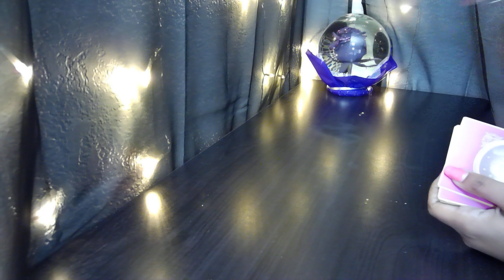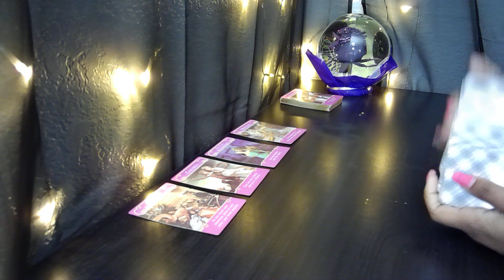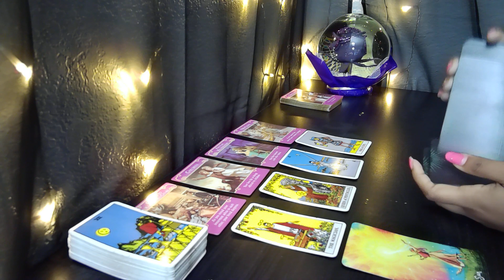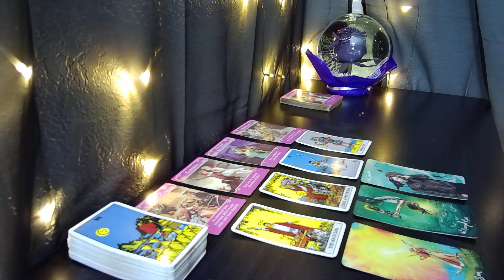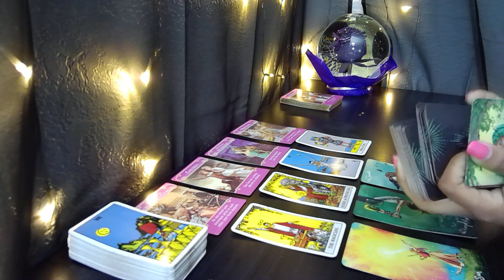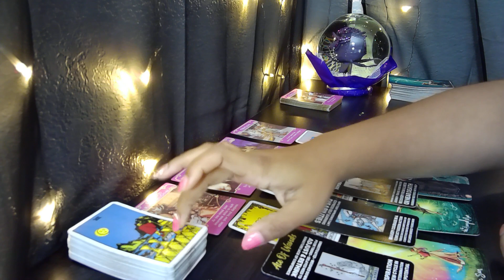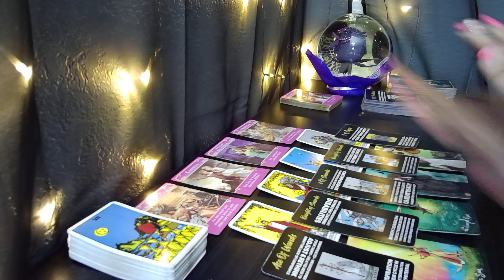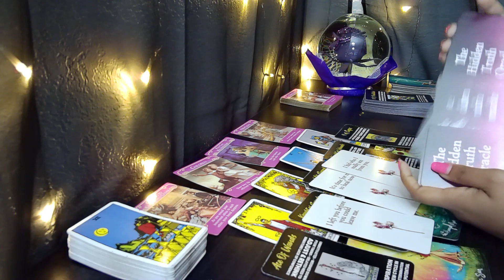GEMINI♊THEY REALIZE YOU'RE EVERYTHING THEY WANT!😍❤ Tarot LOVE Reading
To register for the TAROT CLASS or to book a reading or consult yourself.